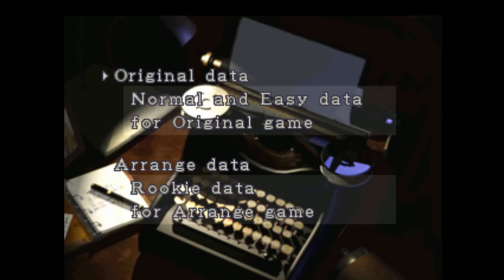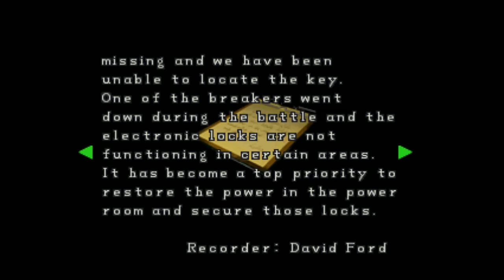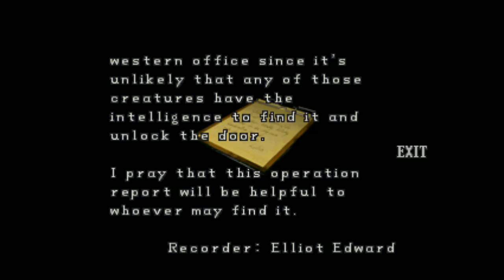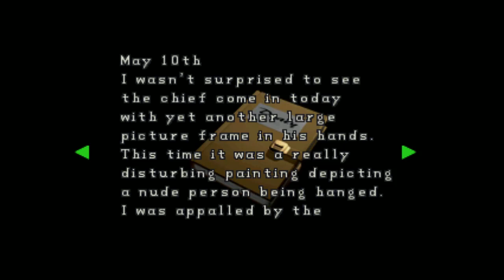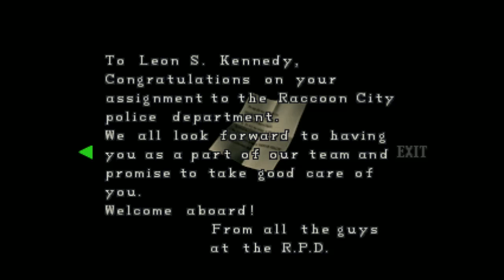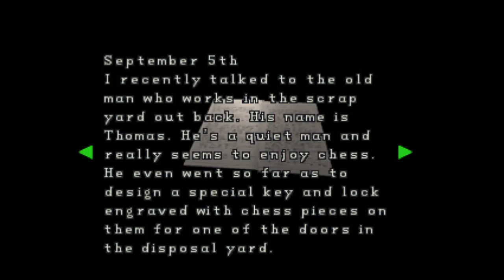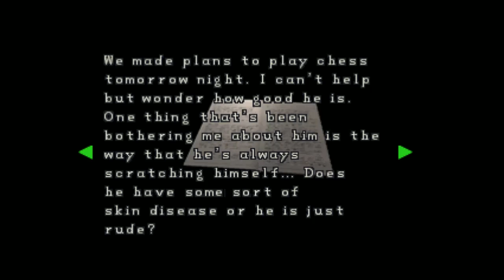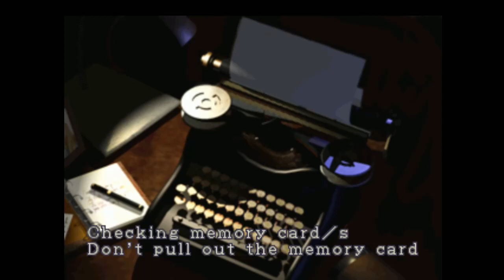Resident Evil Two - Leon Scenario A. Part One.